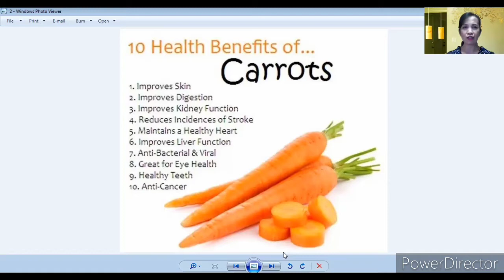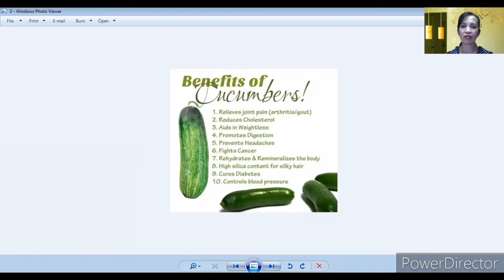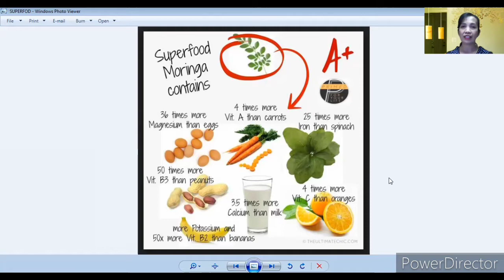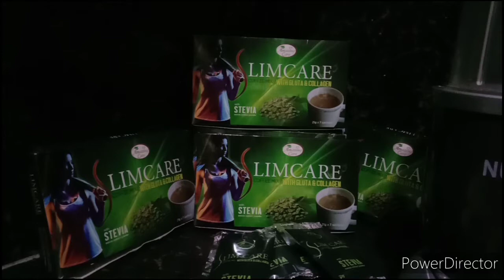INUMING MASARAP NA PANGLINIS PA!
Ang vegetable smoothies ay napakasustansya at tumutulong para maglinis ng ating digestive system. Isa ring alternatibong paraan para mapanatili ang magandang timbang ng katawan. Natutulungan din ang iba pang health issues ng ating katawan.Masarap na masustansya pa!!!